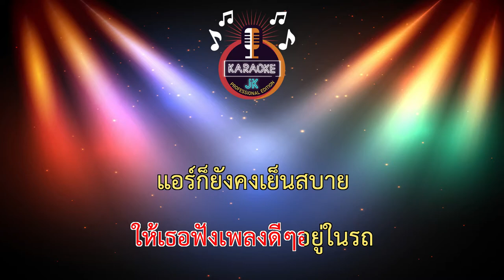ระยะปลอดภัย (130-D) - สิงโต นำโชค/Version หน้าฝน 【 Cover By คาราโอเกะดนตรีสด 】